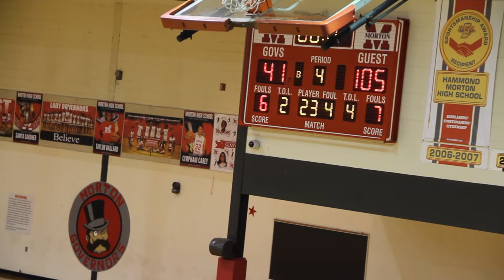HH vs Morton